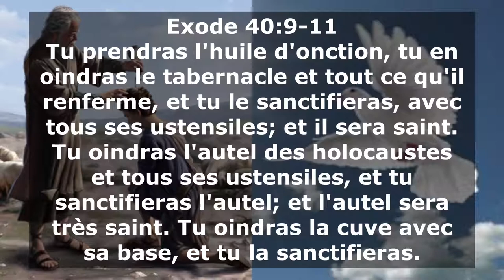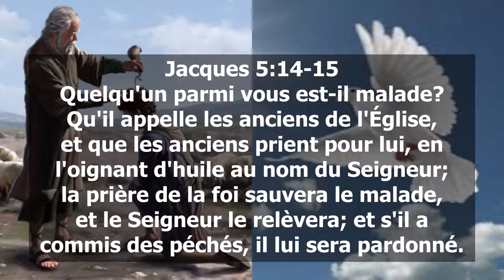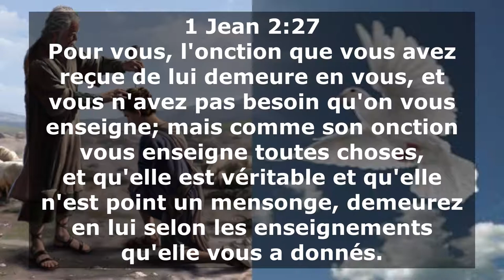V049 - La fausse doctrine des onctions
Nous exposons ici la vérité de l'onction sous la nouvelle alliance.